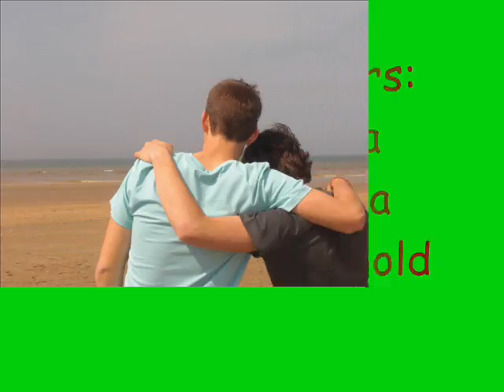Sint-Idesbald 2008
Voyage a la mer pendant 2 jours à 4